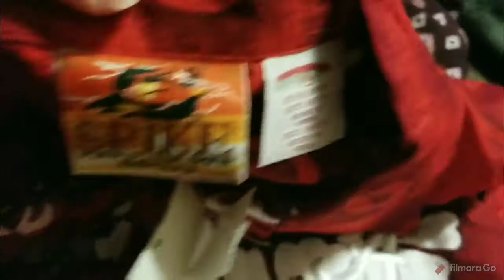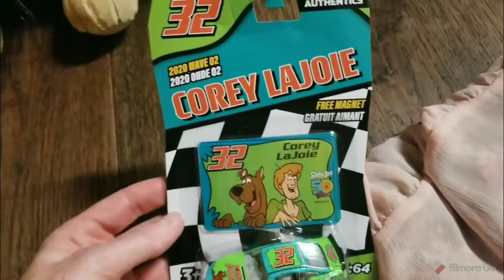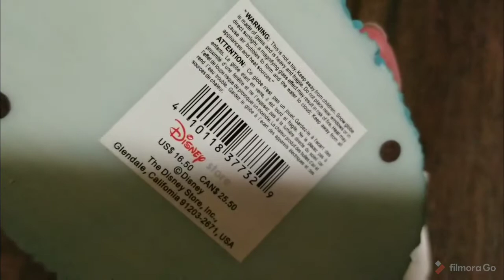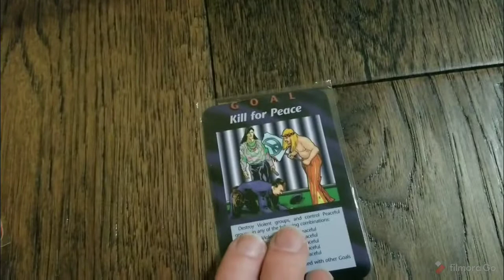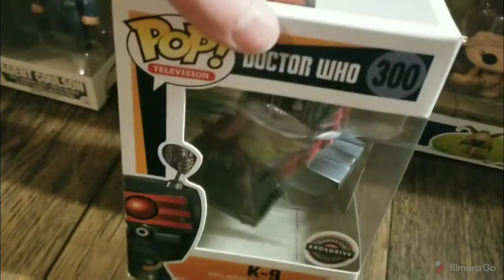What sold while I was on vacation and a mistake no one wants to make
Come see what items I sold on Ebay and Mercari while I was on vacation.  I went on vacation over the last week to Arkansas to see family.

See what items sold while I was gone.